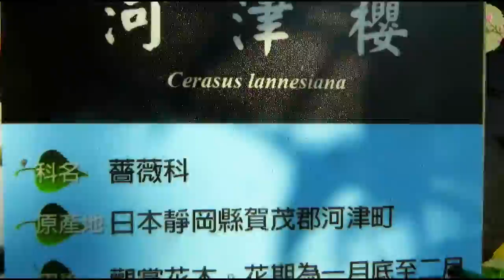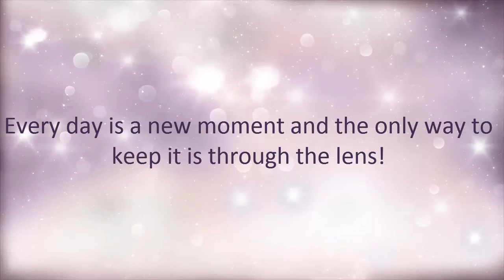ICE CREAM BARBECUE!!!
Name:    Mae

Age:       27

Camera:  Canon Powershot SX280 & Samsung Galaxy S4

Editor:     FILMORA & CAMTASIA